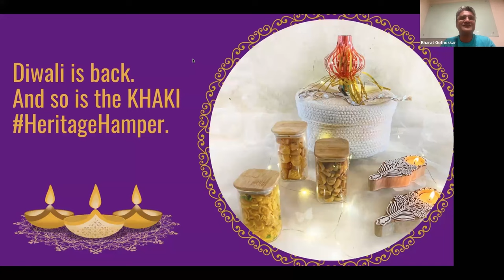Online Talk 200: DestinationDadar: An Experiment In Urban Living By Shanta Gokhale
DestinationDadar - | An Experiment In Urban Living By Shanta Gokhale | Khaki Lab

Conducted on 4th Nov 2023

Dadar in Mumbai was once a smelly, boggy place that no one paid any attention to. But in the early 20th century, the ugly duckling transformed into a swan. At our landmark 200th Online Talk DestinationDadar, writer and cultural columnist Shanta Gokhale, in an age when the city is rapidly submitting to vertical living, takes us back to a time when two and three-storeyed houses with independent self-contained flats gave birth to a new and suspiciously modern form of living. She traces the transition from the chawls of downtown Mumbai to the new residential colonies of the suburbs, of which Shivaji Park in Dadar was a prime example.

Shanta Gokhale is a bilingual writer, translator, theatre critic, playwright, film script writer and cultural columnist based in Mumbai. She has written three novels in Marathi, the first two of which have won the Maharashtra State award for the best novel of the year. She has also written books on theatre, and a memoir. Her last book was ‘Shivaji Park, Dadar 28: History, Places, People.’ She has won many awards for her work including the prestigious the Sangeet Natak Akademi award for overall contribution to the performing arts.